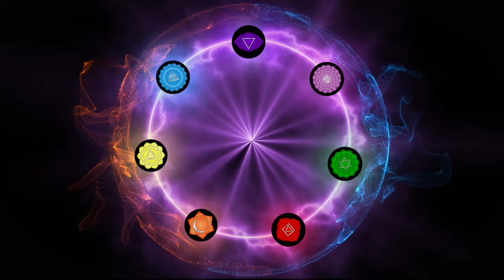Luân Xa Là Gì? || Cách Khai Mở Luân Xa , Luân Xa Và Cơ Thể Con Người.